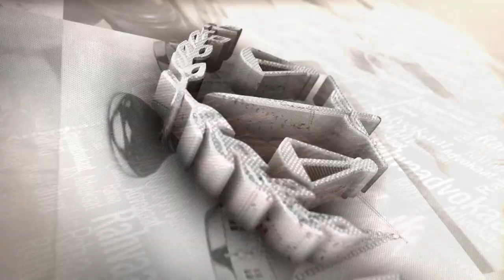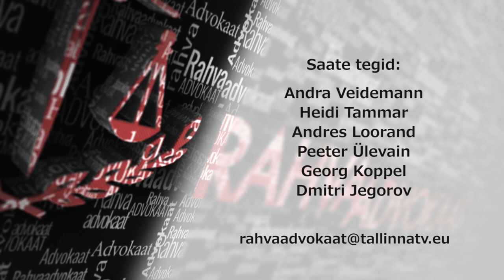Rahvaadvokaat 25 23.12.2015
Saates: vaadatakse tagasi möödunud 2015 aastale, mõteldakse uuele 2016 aastale. Küsitakse muuhulgas: kas ebavõrdsus on poliitiliselt rohkem laetud mõiste kui on võrdsus? Luubi all on ka globaalne majanduslik ebavõrdsus. Kapital toodab ainult kapitali.